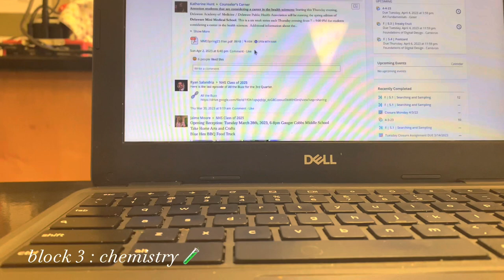a day in my life! (school, friends, studying and more!) | vlog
hope you all enjoyed this video! thank you to all my friends and teachers for being in the vlog 🤭🤭🤭